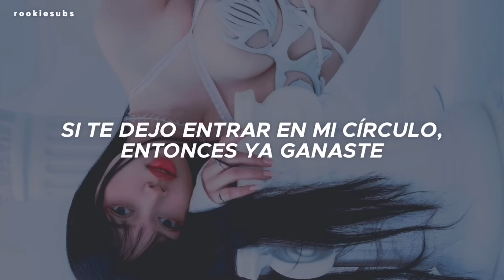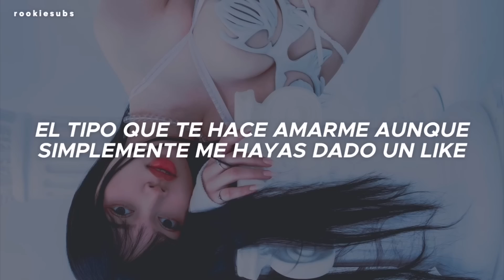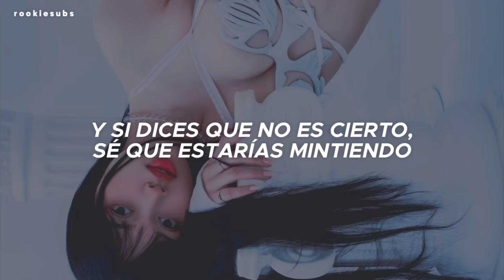BLACKPINK - Typa Girl (Traducida al Español)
BLACKPINK - Typa Girl (Sub Español)